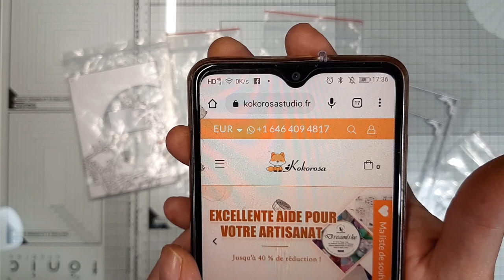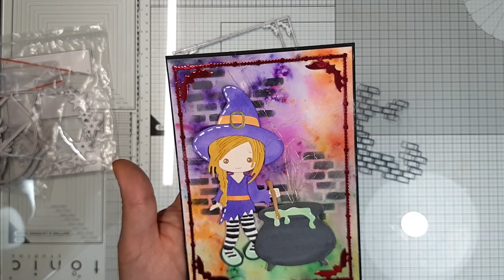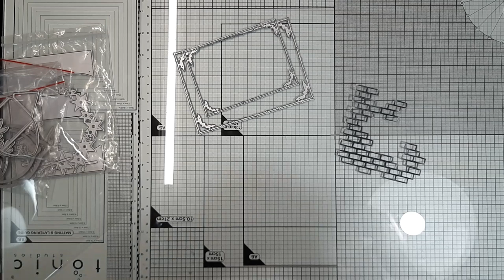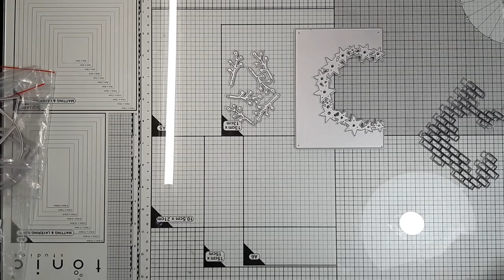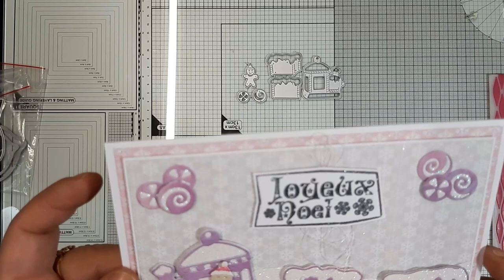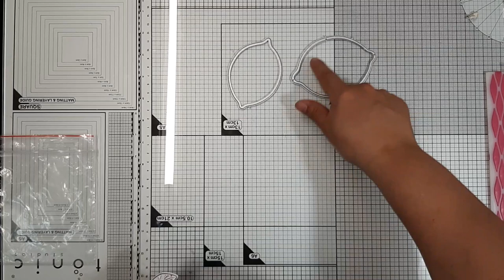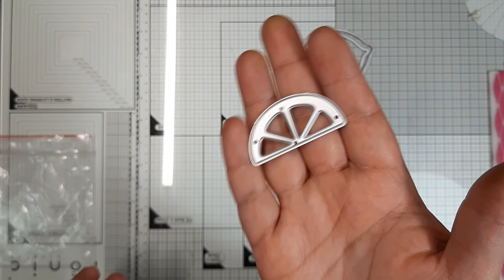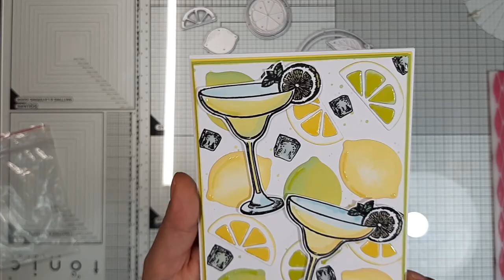Mes créations avec les dies de chez Kokorosastudio 🧚🏼‍♀️🦄🌈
Voici le code de réduction de 20 % : L1344
Le lien vers leur boutique :

Je vous fais de gros bisous , prenez bien soin de vous ! 🧚🏼‍♀️🦄🌈